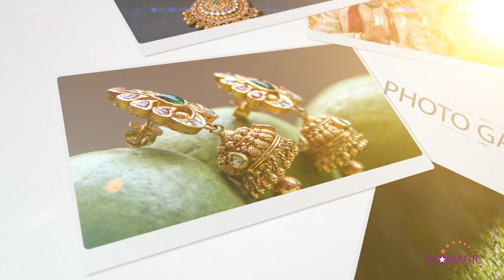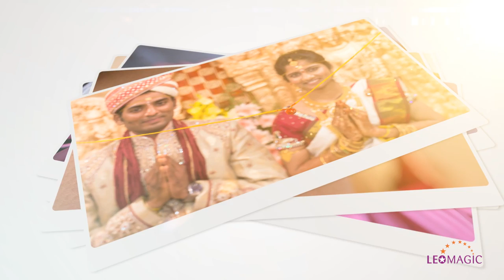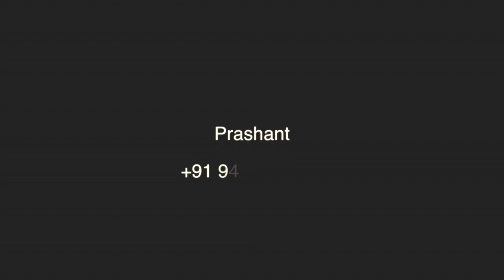udayabhanu+praveen krishna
photo slide